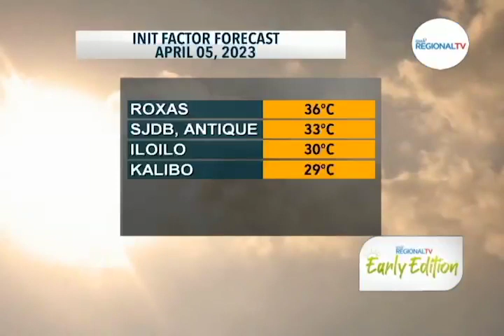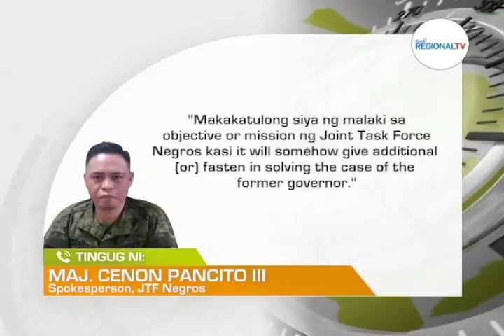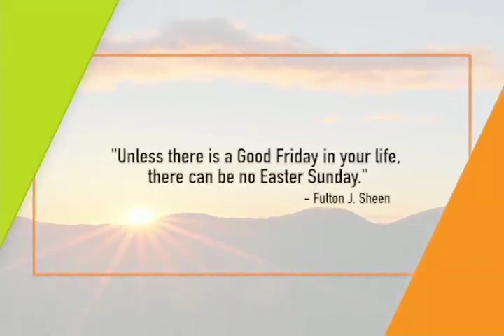GMA Regional TV Early Edition: April 5, 2023